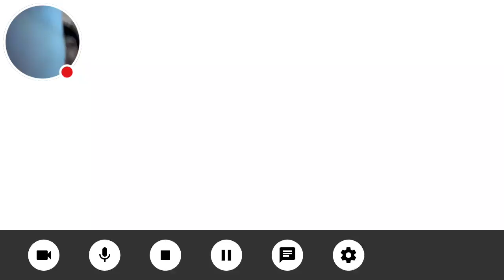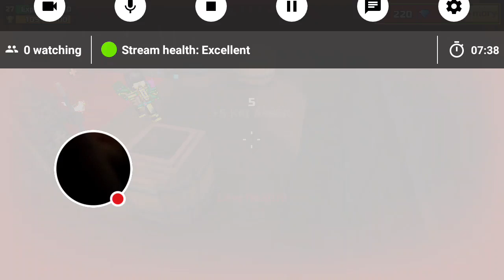My Pixel Gun 3D (Pocket Edition) Stream